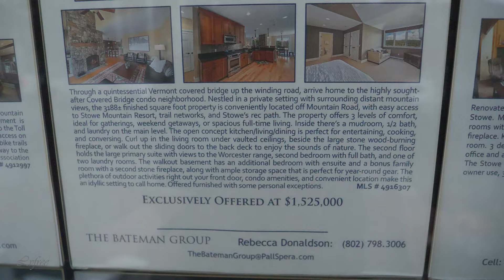Beautiful American Village in Vermont Autumn time - STOWE Vermont USA Travel vlog 4K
Stowe is a town in northern Vermont. It’s overlooked by Mount Mansfield, known for its trails and ski slopes. The Auto Toll Road climbs to the summit ridge. Near the base, Smugglers’ Notch State Park has dense forest and a narrow mountain pass. The Stowe Recreation Path follows the West Branch of the Little River through town, with mountain views.